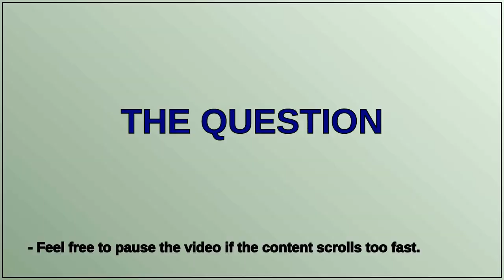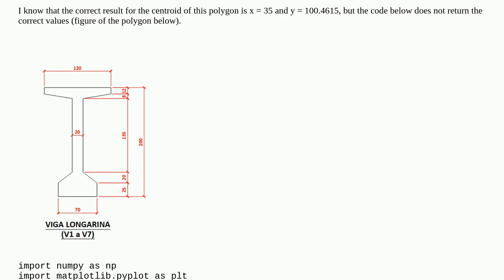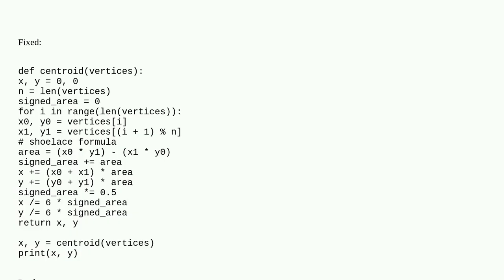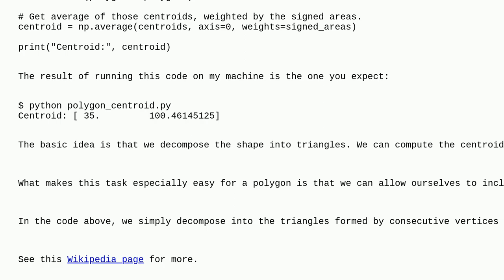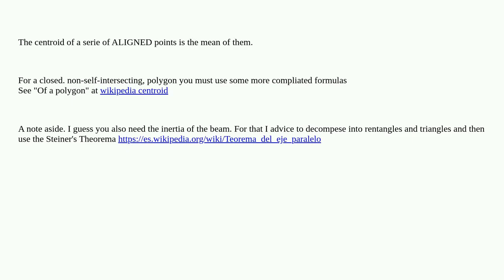Finding the centroid of a polygon in Python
A special thanks goes out to the community

  numpy polygon geometry python